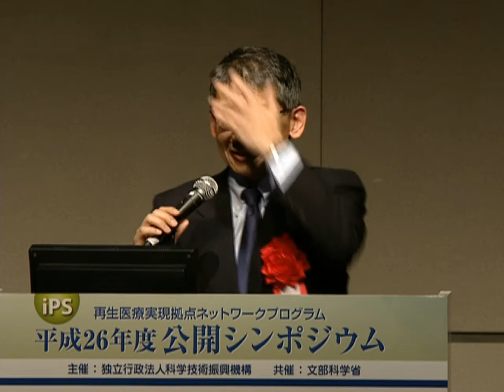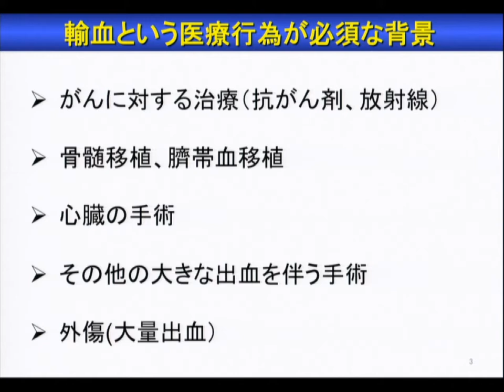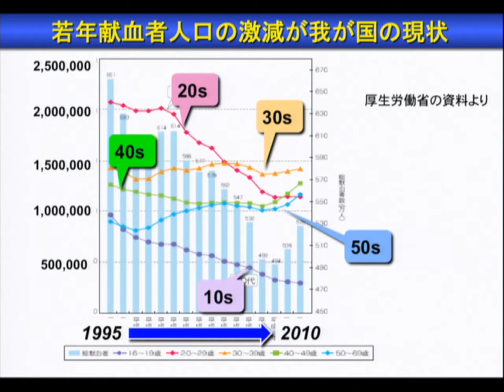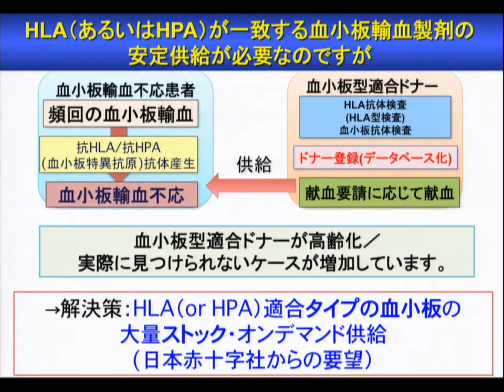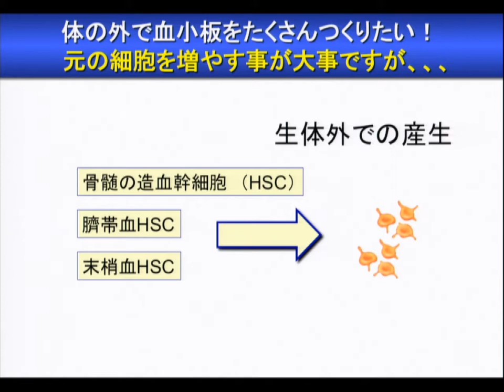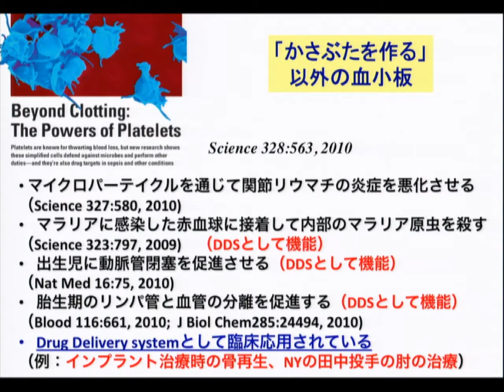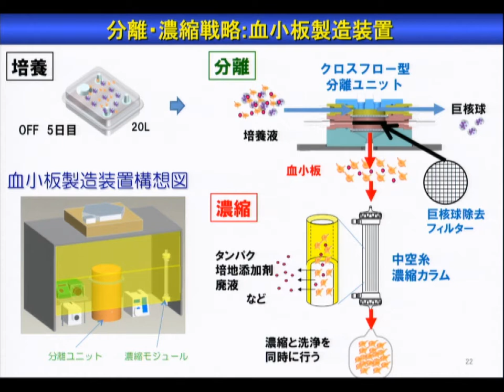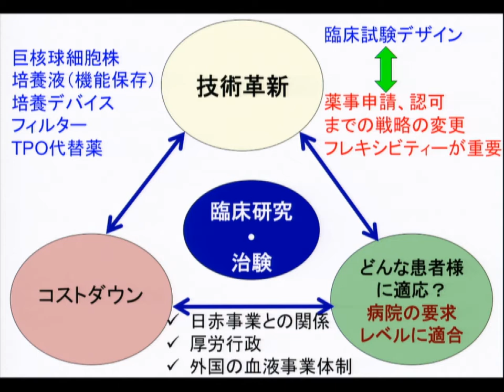[再生医療]平成26年度公開シンポジウム 講演５ 江藤浩之「iPS細胞技術を基盤とする血小板製剤の開発と臨床試験」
再生医療実現拠点ネットワークプログラム
平成26年度公開シンポジウム

講演
「iPS細胞技術を基盤とする血小板製剤の開発と臨床試験」
京都大学 iPS細胞研究所 教授　江藤浩之